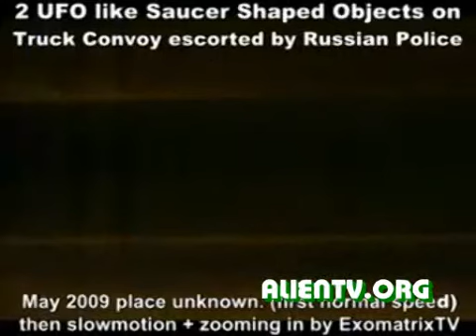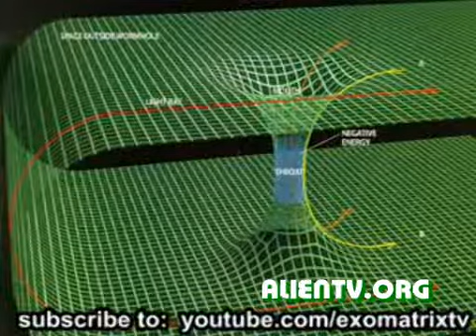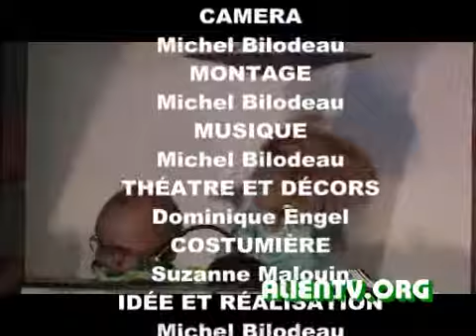ils sont extra tes restes 02 01 2010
Ce mois-ci, Soucoupes volantes filmées, se promenant autour de la Lune. fev 2010 en HD